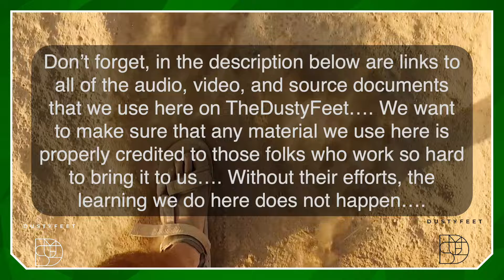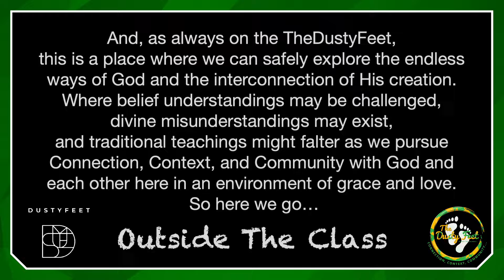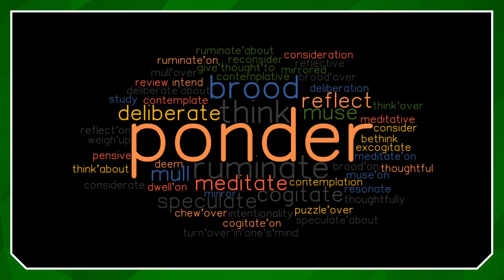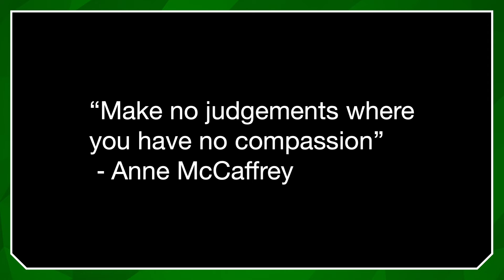Outside The Class - 18. One Way To The Grave [Matthew] w/ Tim Mackie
for the latest information

Hebrew Gospel of Matthew - George Howard (2005)

The Hebrew Bible; A Translation w/ Commentary - Robert Alter